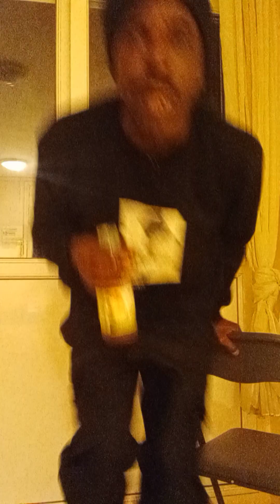is me wrighty this music is about me father God give 🙏 me blessings 🙌